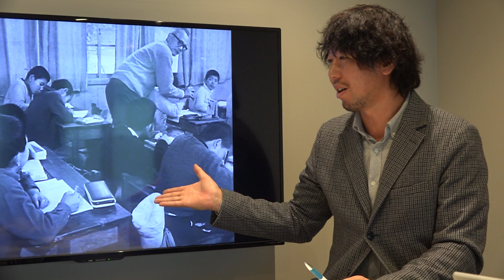ハンセン病患者息子への差別！実話をもとにした映画中山節夫監督「あつい壁」解説動画③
【ハンセン病映画祭】全て無料上映
（海外でのハンセン病支援チャリティ募金を行います）

２月２１日（金）１９時～「ふたたび」＠渋谷ユーロライブ

２月２３日（日）１３時～「こんにちは金泰九さん～ハンセン病から学んだこと～」＠国立ハンセン病資料館

２月２４日（月・祝）１３時～「砂の器」＠国立ハンセン病資料館

３月２９日（日）１３時半～「あつい壁」＠日本財団ビル